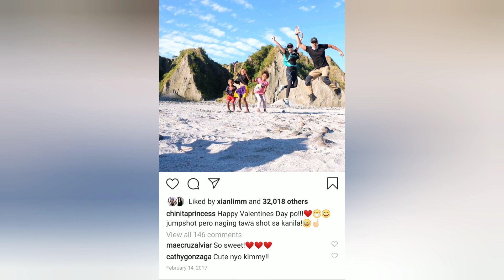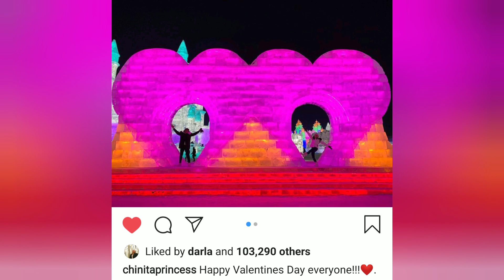KIMXI VALENTINE'S PLAN?❤